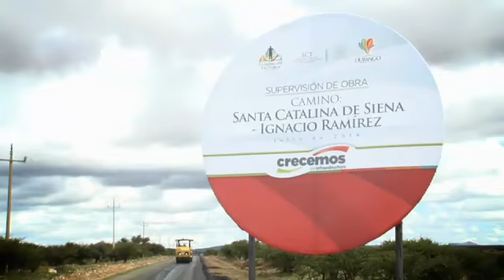JHC GIRA DE TRABAJO GUADALUPE VICTORIA F9 360p 16x9